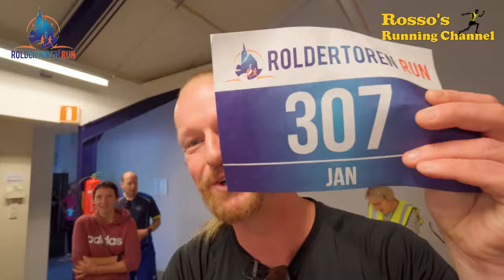Roldertoren Run Rolde 2023 - A 10km Running Match - Virtual Run - Treadmill Run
A 10km Running Match through the beautifull village of Rolde, and of the Baloerveld Nature Park, recorded with a Sony ZV-E10, GoPro Hero 9, Hero 10, Hero 11, a DJI Mini 2 drone, and a Rode Wireless Mic.

Recording date :
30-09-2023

0:00 - Intro
2:47 - Start Run
19:22 - Drinking Post part 1
25:28 - Art of Rolde
41:12 - Drinking Post part 2
57:39 - Drinking Post part 3
1:05:28 - The Finish
1:06:30 - Epilogue